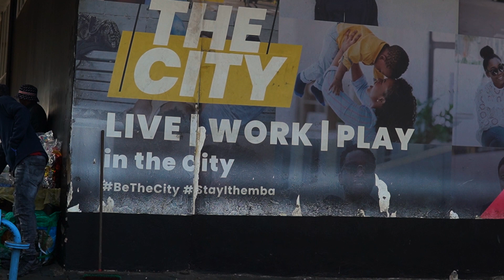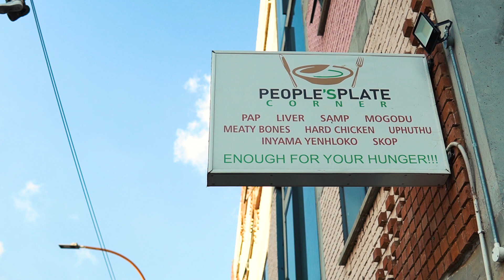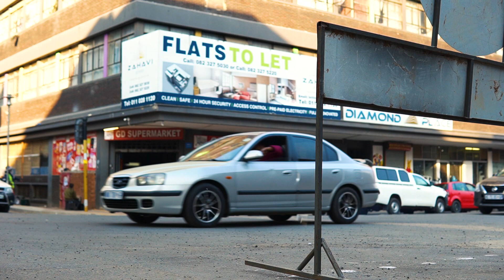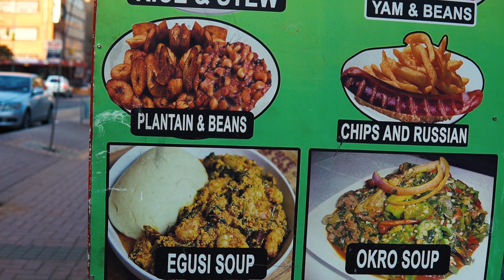Inside Johannesburg's Deepest Neighborhood